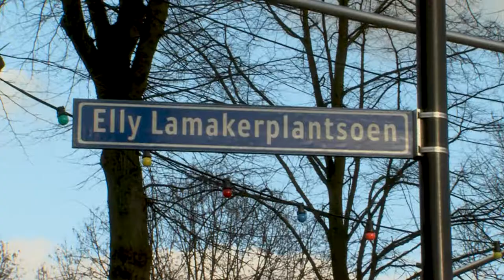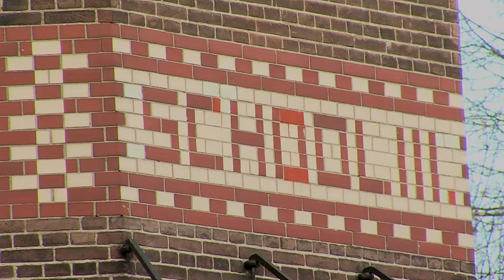Ster op Pad: Nexit Architecten deel 1